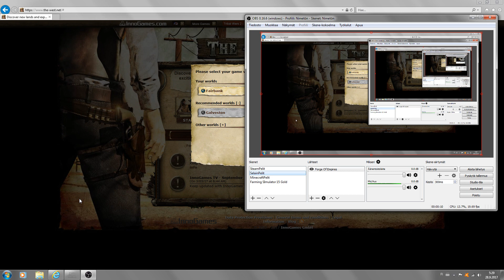1133 The West 7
OBS. Noustaan kaksi tasoa ylöspäin 14 ja 15 tasot ja hankitaan uusia tarvikkeita ja parempi hevonen. Sekä muuta puuhailua :) Hyvä peli.